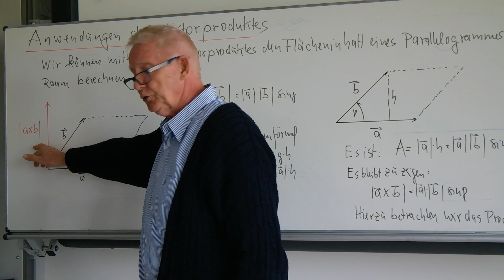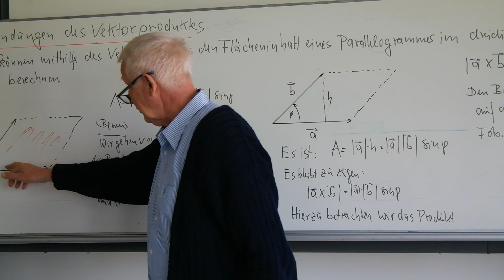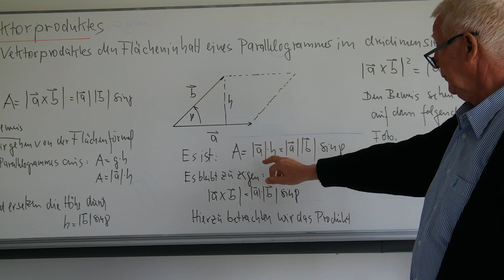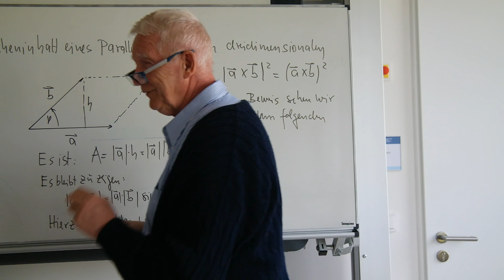Anwendung des Vektorproduktes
Das Vektorprodukt wird nochmals erläutert.